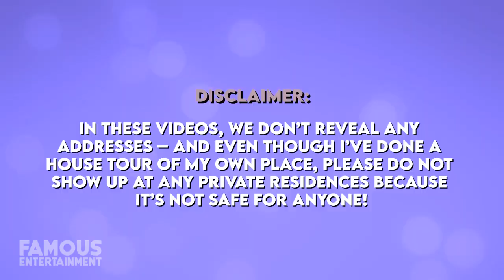Sylvester Stallone | House Tour | $25 Million Beverly Hills Mansion & More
Over the years, Sylvester Stallone has called some stunning properties home. He had lived in a massive, 20,000-square-foot mansion in the heart of Beverly Hills for two decades, but then decided to trade it in recently for a new place in Hidden Hills, California. Along the way, the actor also picked himself up a 1.5-acre vacation home in Palm Beach, Florida.